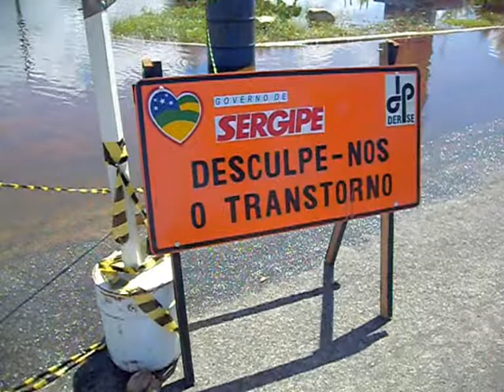chuva3_0001.wmv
Condomínio Praia do Sul I - Aracaju-Sergipe.
Transtorno causado pelas últimas chuvas que ocorreram em Aracaju no mês de maio de 2010